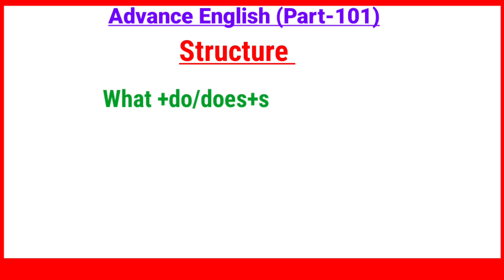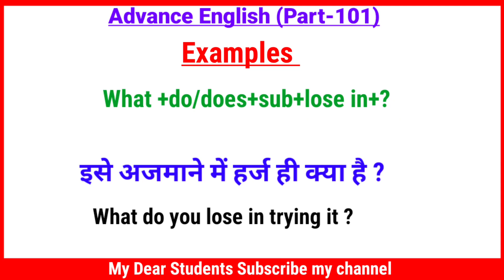Advance English Structure Part 101 / Advanced English / Advance Structure In English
Your Quories-:
1. advance english
2. advance english structure
3. advance english structure in hindi
4. advance english in hindi
5. advance english structure daily use
6. advance english for spoken practice
7. advance english conversation
8. advance english vocabulary
9. advance english phrases
10. advance english for beginners
11. advance structure for Spoken english
12. advance structure in english
13. advance english daily Use
14. advanced english structure
15. advanced structure in english
16. advanced english structure daily use
17. advanced structure for spoken practice
18. advanced english
19. advanced structure
20. advance english spoken classes
21.english speaking practice
22.english advance structure
23.english structure for spoken english
24.english structure
25. spoken english
26. translation in hindi to english
27. translation in english to hindi
28. english Advanced structure
29. Advanced Spoken English
30. advance structure in english